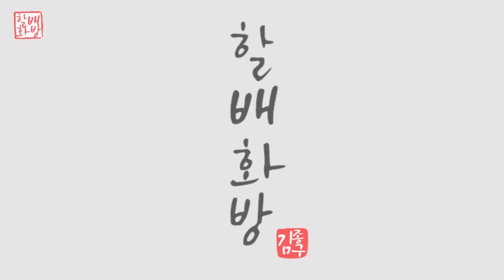창밖의 나무 그리기 | 아크릴페인팅 | 유화 | Oil Painting | Acrylic Painting [#503]힐링영상 취미미술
창문밖 풍경화 그리기